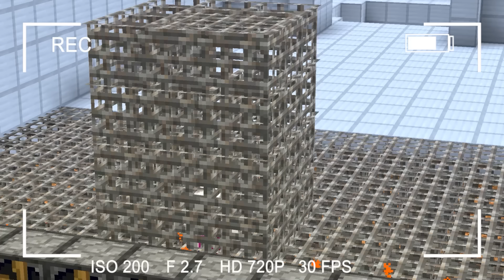Mèo Simmy Xây Nhà Siêu An Toàn "CHỐNG MÈO ANGLE.EXE" Trong Minecraft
Các bạn thấy những cái bẫy siêu vip này có thể chống được mèo angle.exe không nào !!